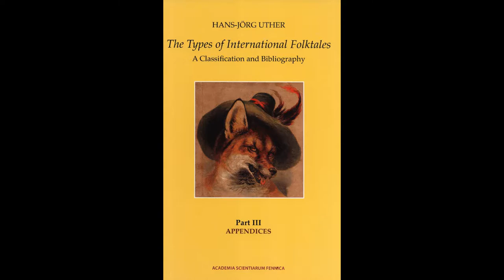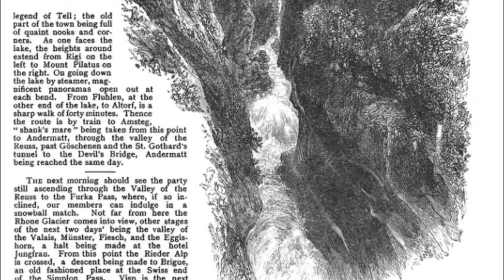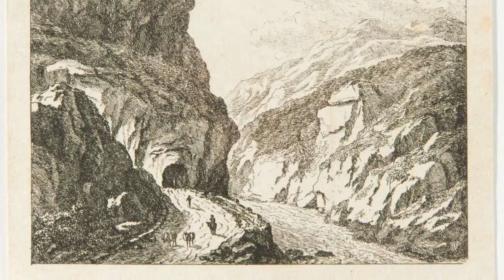PARANORMAL OR NOT? 👻 The Devil's Bridge Legend (Haunted Teufelsbrücke | St Gotthard Pass) ᴸᴺᴬᵗᵛ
Devil's bridge is a term applied to dozens of ancient bridges, found primarily in Europe. Most of these bridges are stone or masonry arch bridges and represent a significant technological achievement in ancient architecture. Due to their unusual design, they were an object of fascination and stories in antiquity and medieval Europe.

Each of the Devil's bridges typically has a corresponding Devil-related myth or folktale regarding its origin. These stories vary widely depending on the region and beliefs. Some have the Devil as the builder of the bridge, relating to the precariousness or impossibility of such a bridge to last or exist in the first place, so much so that only the Devil himself could have built it. Others have the knowledge to build such bridges given to the mankind as a gift from the Devil as part of a deal, pact or bargain between the Devil and local populace, usually in exchange for their souls.

🔎 ABOUT TEUFELSBRUCKE 🔍
Enclosed by sheer granite walls, Schöllenen Gorge road and railway require several spectacular bridges and tunnels, of which the most famous is a stone bridge known as the Teufelsbrücke ("Devil's Bridge").

In Early Modern Switzerland, a legend developed which attributed the construction of the bridge to the Devil.  The legend is related by Johann Jakob Scheuchzer (1716). According to Scheuchzer, he was told a local legend according to which the people of Uri recruited the Devil for the difficult task of building the bridge.

The Devil requested to receive the first thing to pass the bridge in exchange for his help. To trick the Devil, who expected to receive the soul of the first man to pass the bridge, the people of Uri sent across a dog by throwing a piece of bread, and the dog was promptly torn to pieces by the Devil. Enraged at having been tricked the Devil went to fetch a large rock to smash the bridge, but, carrying the rock back to the bridge, he came across a holy man who "scolded him" (der ihn bescholten) and forced him to drop the rock, which could still be seen on the path below Göschenen.

♦️ Welcome to the channel & enjoy your visit ♦️